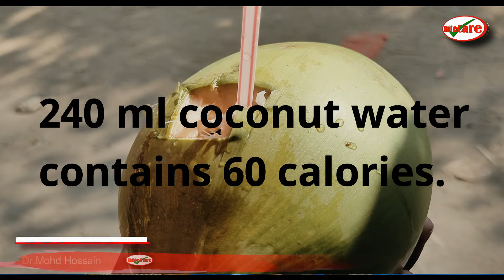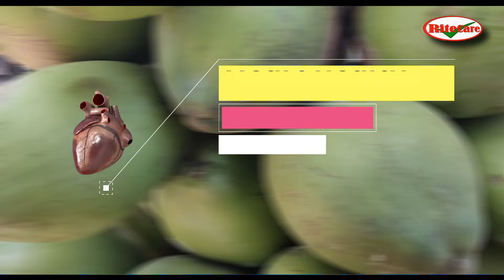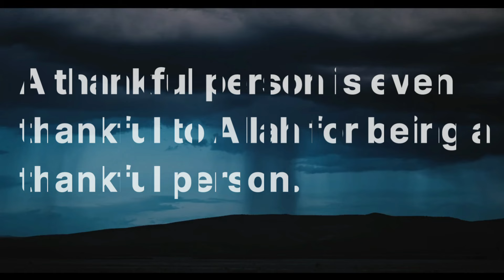ডাবের পানির উপকারিতা | Benefits of coconut water.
Benefits of coconut water.ডাবের পানির উপকারিতা|

A good provider of a variety of nutrients.
Antioxidant properties are available.
Diabetes patients may benefit from decreased blood sugar levels.
It may aid in the prevention of kidney stones.
It's possible that it'll help your heart.
After a strenuous workout, this is beneficial.
A delectable source of hydration.

Healthy lifestyle
The right care, at the right time, at the right place.
Dr. Mohd Hossain (Imran)
RiteCare Medical Office
NY-11432